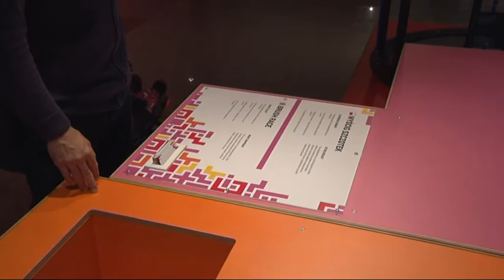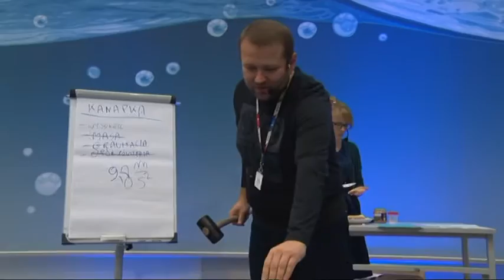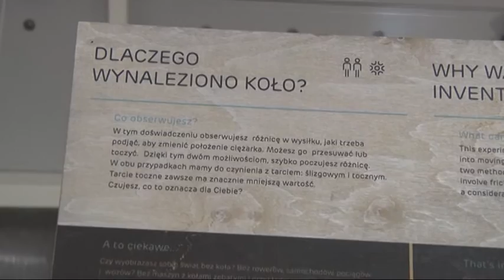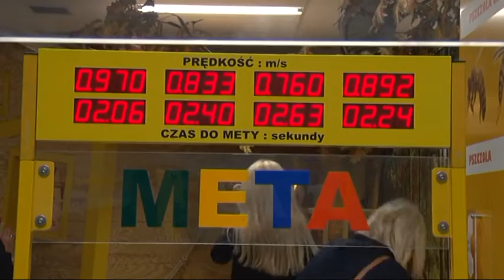3 lata CN Młyn Wiedzy w Toruniu 2016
Mijają trzy lata odkąd stare toruńskie młyny przerodziły się w pierwsze w naszym województwie centrum nauki, a właściwie Centrum Nowoczesności "Młyn Wiedzy". W dawnych Młynach Richtera przy Łokietka odbywają się zajęcia edukacyjne i interaktywne wystawy. Można osobiście przeprowadzać eksperyment i stać się na chwilę prawdziwym naukowcem.